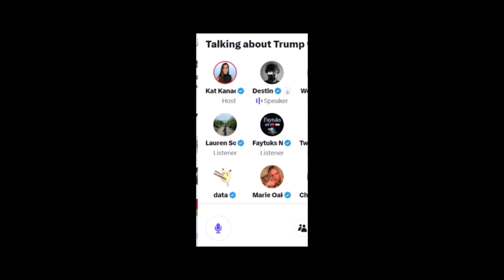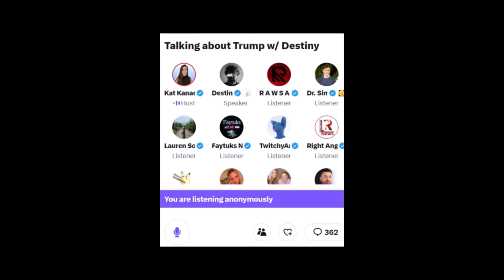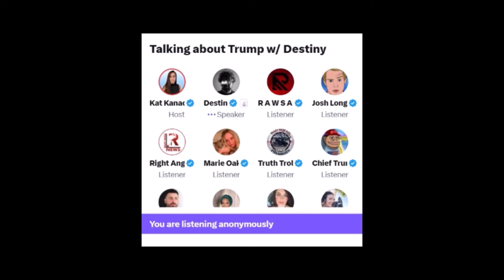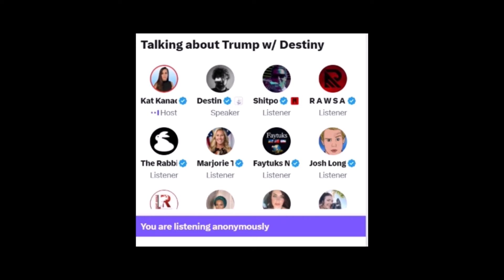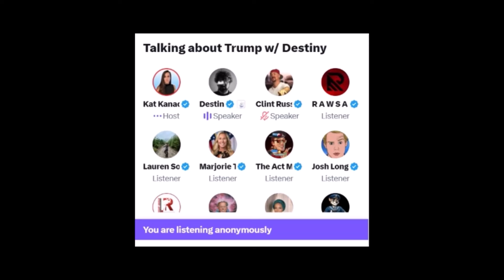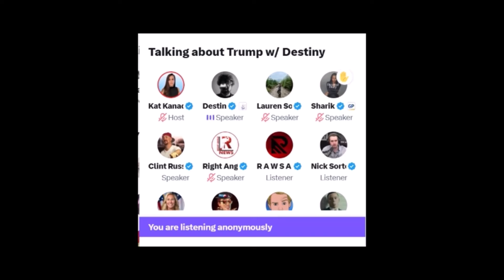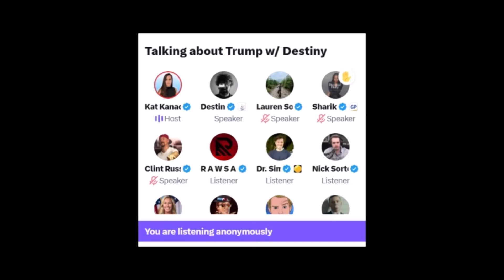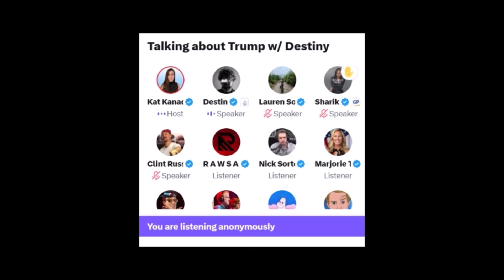Destiny's FULL twitter debate with Kat Kanada